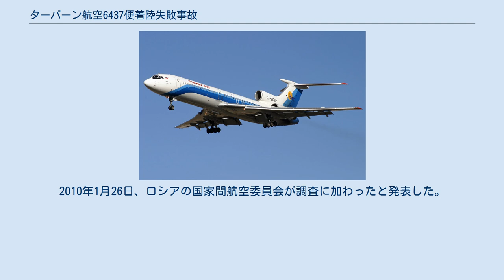ターバーン航空6437便着陸失敗事故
ターバーン航空6437便着陸失敗事故（ターバーンこうくう6437びんちゃくりくしっぱいじこ）は、2010年1月24日に発生した航空事故である。
アーバーダーン空港発マシュハド国際空港行きだったターバーン航空6437便（ツポレフ Tu-154M）がマシュハド国際空港への着陸時に滑走路を逸脱した。
事故により、機体は炎上したが、乗員乗客170人に死者は出なかった。
乗客のほとんどはイラクの聖地巡礼からの帰路に着いていた巡礼者だった。
 事故機のツポレフ Tu-154M（RA-85787）は、1993年に初飛行を行っていた。
この機体は、コガリムアビアがターバーン航空にリースしていたものだった。
 6437便はターバーン航空に代わり、コガリムアビアが運航していた便だった。
イラン南西部のアバダーンを離陸し、イラン第二の都市であるマシュハドへ向かった。
しかし、マシュハド国際空港付近の視程が悪化していたため、エスファハーン・シャヒード・ベヘシュティー国際空港へダイバートした。
視程が回復すると、5時35分にエスファハーンを離陸した。
ところが、視程が再び悪化したため、6437便はホールディング・パターンで旋回を行った。
旋回中、乗客の一人が重病となり、機長は緊急事態を宣言した。
視程は未だに回復していなかったが、パイロットはILSでの滑走路31Rへの着陸を強行した。
着陸時にテールストライクを起こし、機体は滑走路を逸脱した。
ノーズギアが破損し、右翼が地面に接触、火災が発生した。
乗員乗客47人が負傷したが死者は出なかった。
 イラン民間航空連盟が調査を開始した。
2010年1月26日、ロシアの国家間航空委員会が調査に加わったと発表した。